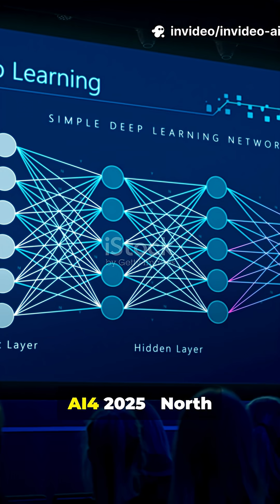AI4 2025 Vegas: 8K+ experts, groundbreaking reveals! Future is NOW 🤖✨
🤖✨ AI4 2025 Las Vegas: THE FUTURE HAPPENED HERE! ✨🤖

🔥 MIND-BLOWING AI REVOLUTION CAPTURED LIVE!

EXCLUSIVE ACCESS to the world's LARGEST AI conference that just changed EVERYTHING! 8,000+ global AI leaders, 600+ visionary speakers, and breakthrough announcements that will reshape humanity's future - ALL captured in this epic journey through the heart of the AI revolution!

🌟 WHAT YOU'LL WITNESS:

🧠 LIVING LEGENDS SPEAK:
→ Dr. Fei-Fei Li (AI Godmother & ImageNet Creator) drops GAME-CHANGING insights
→ Geoffrey Hinton (Nobel Prize Winner & Deep Learning Pioneer) reveals the FUTURE
→ Tech titans from Google, Microsoft, IBM unveil their SECRET AI projects

🚀 BREAKTHROUGH MOMENTS:
→ Live demos of AI performing SURGERY with robotic precision
→ Real-time language translation that breaks ALL barriers
→ AI creating Hollywood-level content in SECONDS
→ Self-driving cars navigating Vegas streets AUTONOMOUSLY

🎯 ENTERPRISE TRANSFORMATIONS:
→ Companies showing 40-60% efficiency gains with AI
→ $BILLIONS in cost savings through intelligent automation
→ Customer satisfaction jumping 25% with AI integration
→ New revenue streams emerging from AI innovation

💥 EXCLUSIVE BEHIND-THE-SCENES:

🎪 Vegas Spectacle Meets Tech Innovation:

Experience the ELECTRIC atmosphere of MGM Grand as it transforms into the epicenter of human progress! Neon lights reflecting off holographic AI displays, thousands of brilliant minds converging, and the palpable excitement of witnessing history unfold!

🤝 Network of Genius:
Watch as Nobel laureates, startup founders, Fortune 500 CEOs, and AI researchers create the connections that will shape tomorrow's world!

🔮 FUTURE PREDICTIONS REVEALED:

⚡ Next 5 Years Will Bring:
🤖 Agentic AI systems making autonomous decisions
🧬 Personalized medicine based on your genetic code
🌍 Climate solutions powered by AI intelligence
🎓 Education customized to each individual learner
💼 Human-AI workforce collaboration reaching new heights

🌟 Skills That Will DOMINATE:
✨ Prompt Engineering - The art of talking to AI
🔧 AI Optimization - Maximizing system performance
🛡️ Ethical AI Design - Building responsible intelligence
🎨 Creative AI Collaboration - Human creativity + AI power

🚨 WHY THIS MATTERS TO YOU:

THIS ISN'T JUST TECH NEWS - THIS IS YOUR FUTURE!*m

Whether you're an:
🎯 Entrepreneur → Discover AI tools that could 10X your business
🎓 Student → Learn skills that will make you irreplaceable
💼 Professional → Stay ahead of AI transformation in your industry
🤔 Curious Mind → Understand how AI will reshape society

🌍 GLOBAL IMPACT HIGHLIGHTS:

📈 Real Success Stories:
→ Healthcare: AI diagnosing diseases faster than doctors
→ Education: Personalized learning increasing grades by 30%
→ Finance: Fraud detection saving billions annually
→ Agriculture: Smart farming feeding millions more efficiently

🛡️ Ethical AI Leadership:
→ Frameworks for responsible AI development
→ Privacy protection in the age of intelligent systems
→ Ensuring AI benefits ALL of humanity, not just the privileged

⏰ TIMESTAMPS:

0:00 - Vegas AI Explosion Introduction
2:30 - Dr. Fei-Fei Li's Groundbreaking Keynote
8:45 - Geoffrey Hinton's Mind-Bending Predictions
15:20 - Live AI Surgery Demonstration
22:10 - Enterprise AI Success Stories
28:50 - Ethical AI Panel Discussion
35:30 - Future Skills & Career Preparation
42:15 - Global Impact Case Studies
48:40 - Your Action Plan for the AI Future

 🎬 PRODUCTION NOTES:

🎥 Shot with cutting-edge 8K cameras
🎤 Crystal-clear audio from industry-leading microphones
✨ Professional color grading for cinematic experience
🎵 Epic soundtrack matching the revolutionary energy
📱 Optimized for all devices - phone to big screen

💬 JOIN THE CONVERSATION:

🤔 What AI breakthrough excited you most?
🚀 How will YOU prepare for the AI future?
💡 Which industry do you think AI will transform next?
🌟 Share your own AI experiences and discoveries!

TAG SOMEONE who needs to see this AI revolution!

🔗 CONTINUE YOUR AI JOURNEY:

👆 **SMASH THAT LIKE** if AI's future amazes you!

🤖 AI Revolution Explained
🚀 Future Technology Trends
💼 Business Transformation Stories
🧠 Genius Minds Speak

🌟 Remember: The AI revolution isn't coming - IT'S HERE! The question isn't WHETHER it will change your life, but HOW FAST you'll adapt and thrive!**

💫 This video isn't just entertainment - it's your roadmap to the future. Watch, learn, share, and become part of the AI revolution that's reshaping our world!**